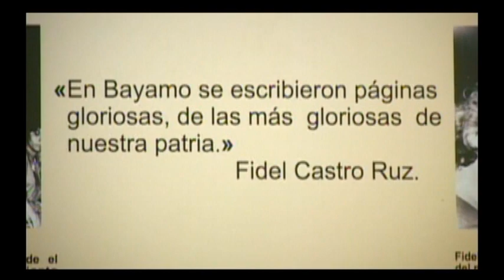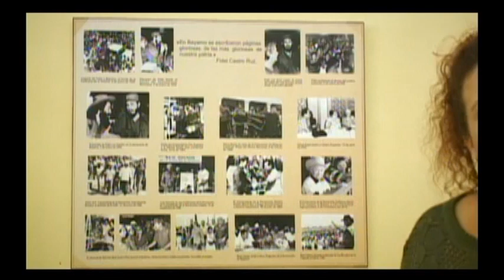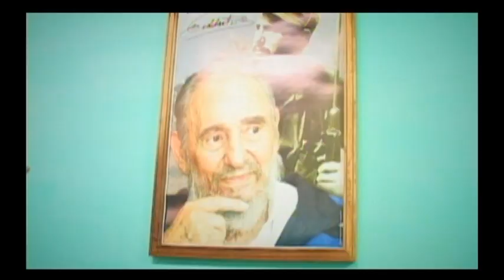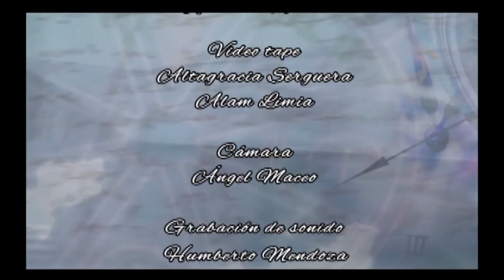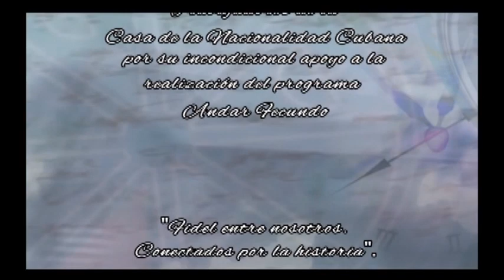Fidel en los Jóvenes: Ayer, Hoy y Mañana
Vinculo que tuvo Fidel con los Jóvenes para el futuro.